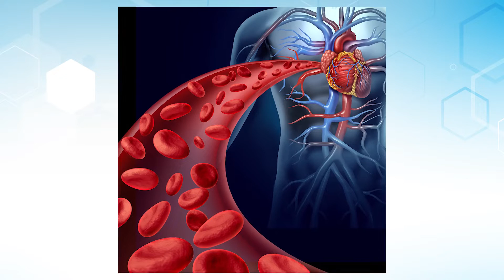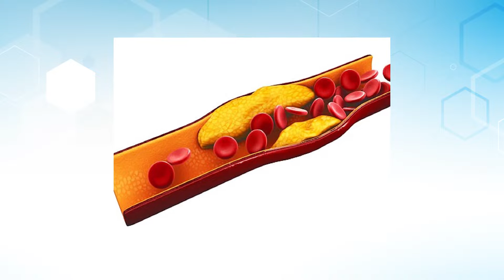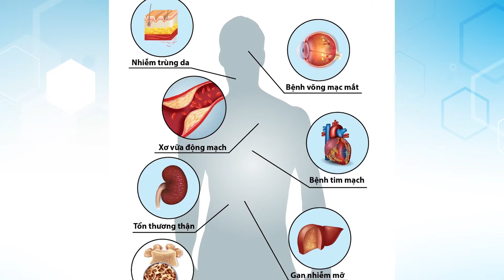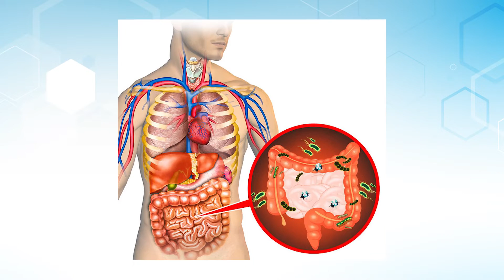Tác Dụng Của Trà Shan Tuyết Cổ Thụ Với Sức Khỏe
Trà Shan Tuyết Cô Thụ là một giống trà quý chỉ có ở các vùng núi phía bắc nước ta, trải qua hàng trăm năm trà cổ thụ hấp thụ tinh hoa của trời đất trở thành một cực phẩm đối với sức khỏe con người.

Công ty TNHH Lộc Tân Cương
❁ Hotline/Zalo: 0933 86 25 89